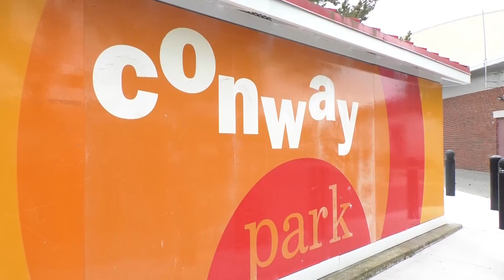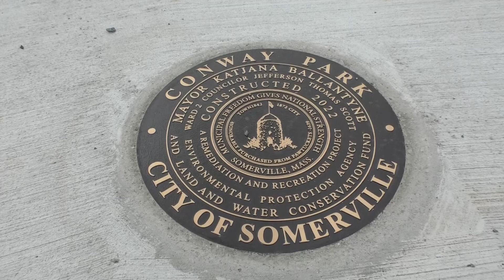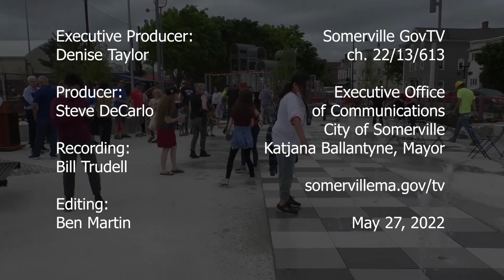Conway Park Ribbon Cutting - May 27, 2022